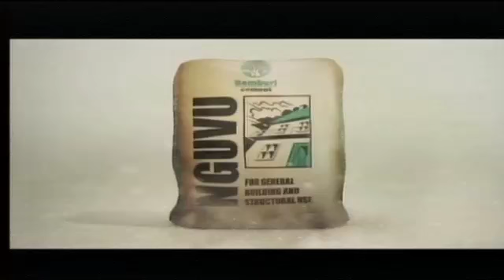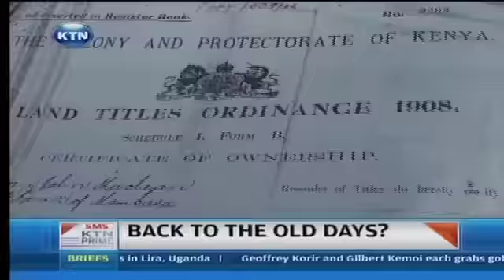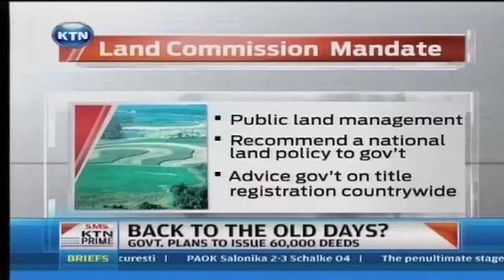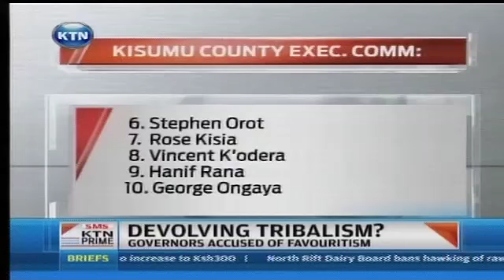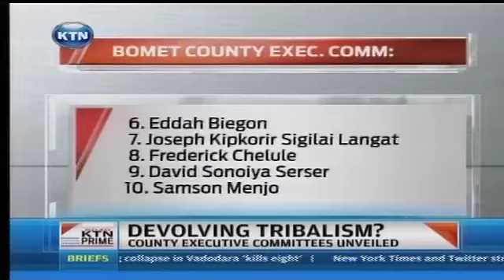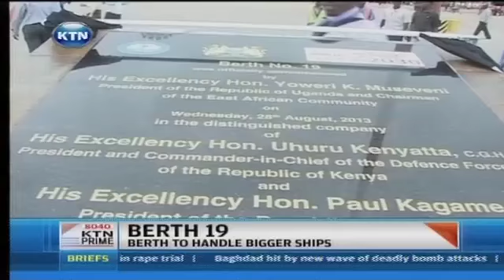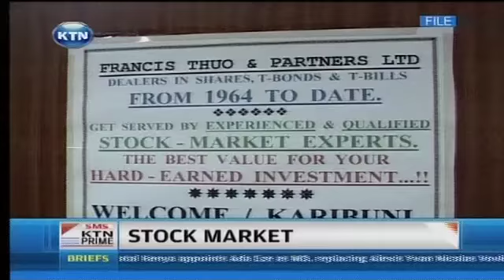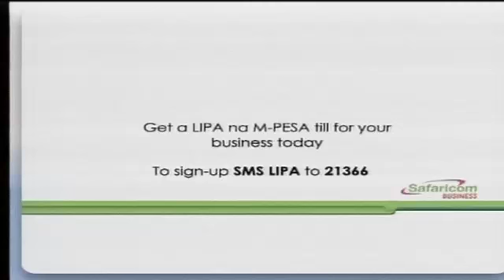KTN Prime on 28.08.2013 with James Smart